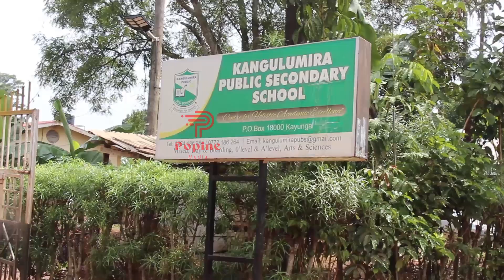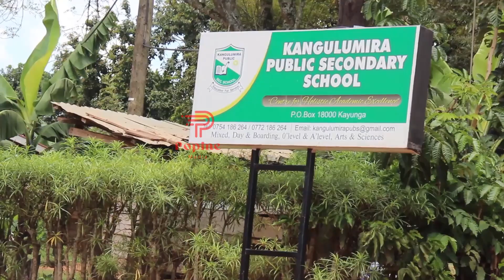No Salaries For Kayunga Teachers - DIS Simali Ramathan Speaks out.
Kayunga district inspector of schools has revealed that there will be no salaries for the teachers who will be found absenting from duty during school time.
their have been cases of government teachers who absente themselves from duty which has made the education paralyse in the district.
he ordered the headteachers in all government school to take caution against their teachers.